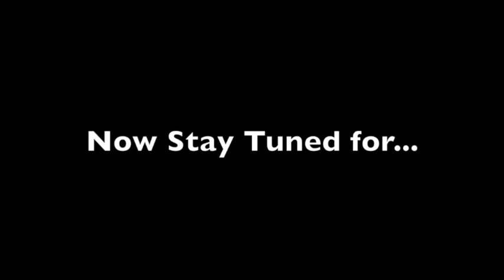21022 Large 540p